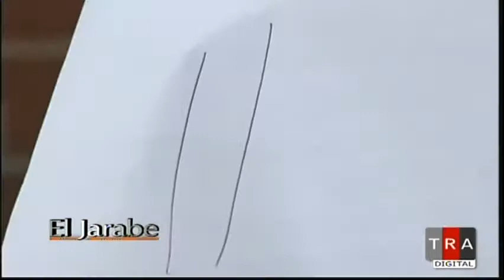El Jarabe El Escandalo de Hoy Seg-3 10/06/14